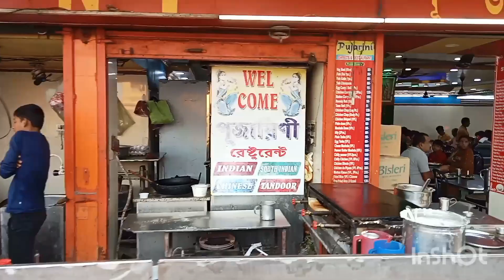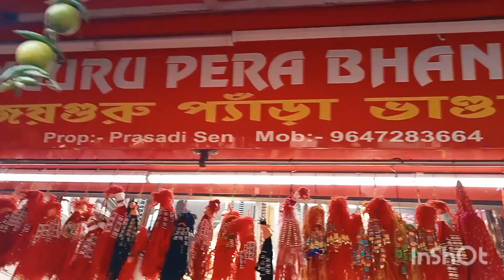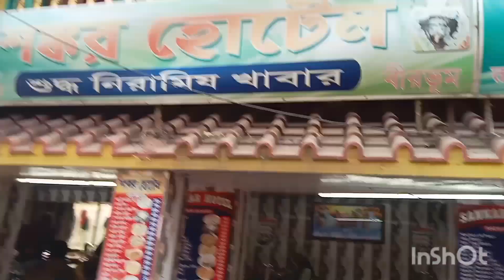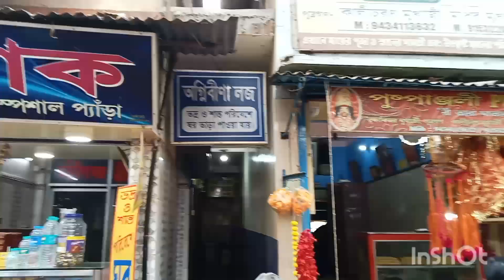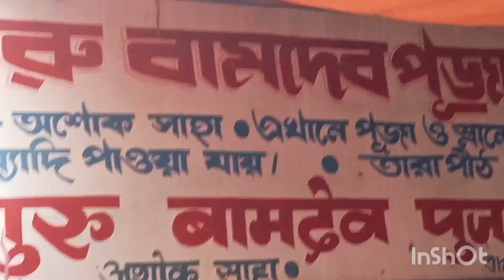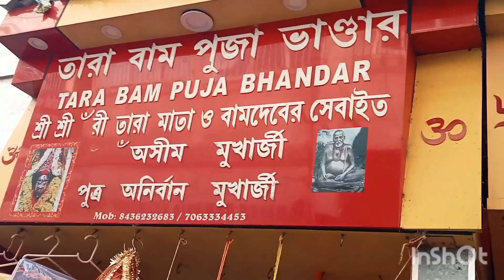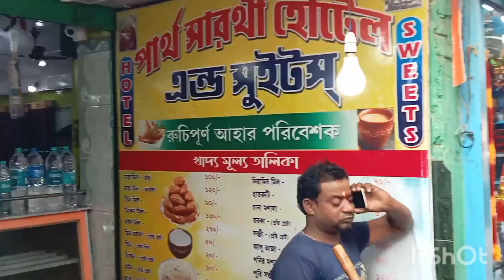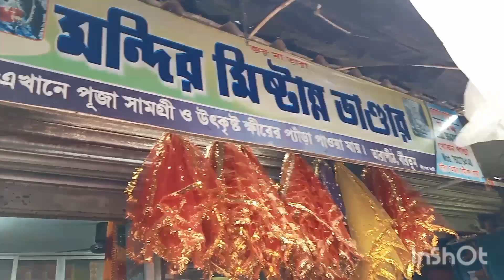তারাপীঠে মা তারা সরণী কিছু দোকান ও ফুট স্টিক#Maa Tara temple#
তারাপীঠে মাতারা সরণী কিছু দোকান ও ফুট স্টিক#Maa Tara Timple#tarapith mandir#